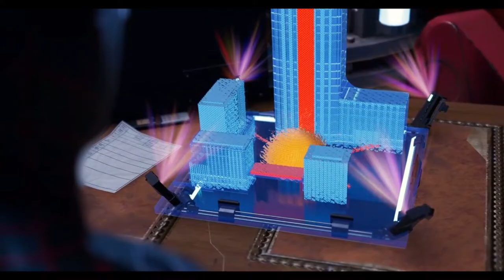Marvel Spider Man Miles Morales Capitulo 7 En Español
Oli buenas mis nekitos y nekitas como están, aquí la saya con otro let's play de sayagameplaysuwu y les cuento que vamos excelente la historia pero no sabemos que tramará la amiga de Miles. Acaso será algo malo

Recuerden apoyar esta para serie para seguir con la trama de la historia, no olviden dejar regalarme un like para más Spiderman Miles Morales y beshitos nya para todos uwu